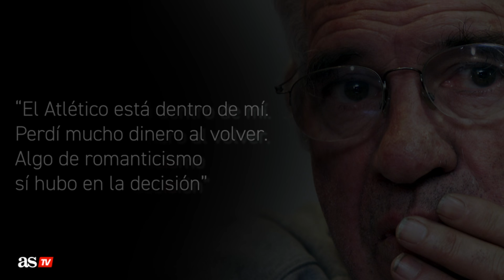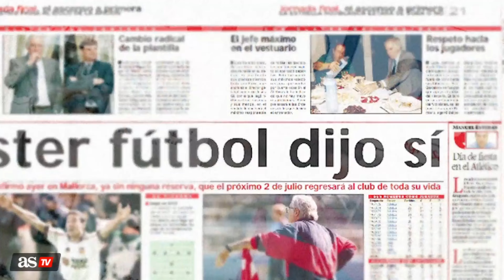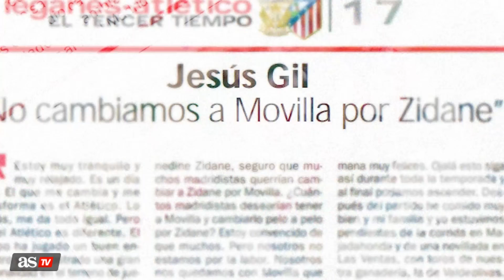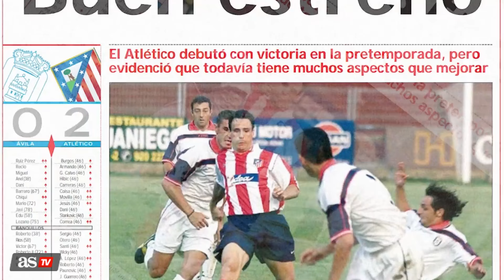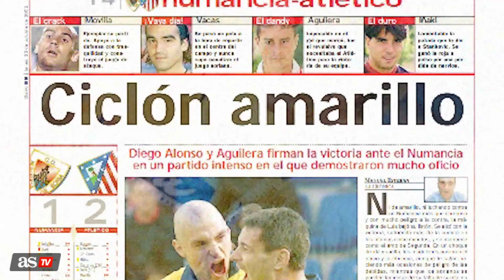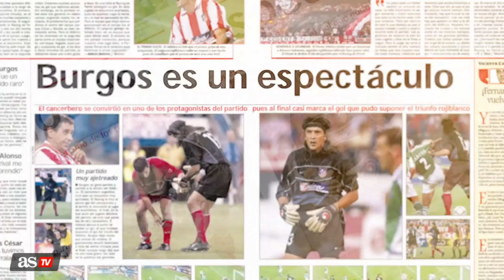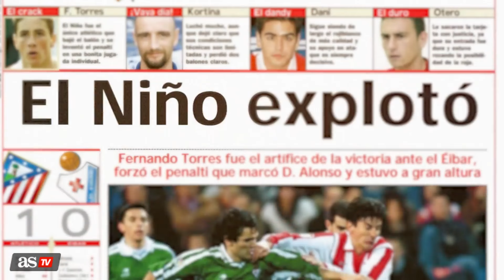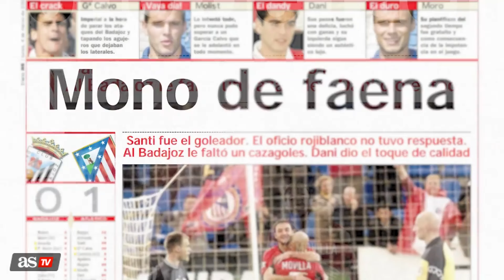EL GESTO MÁS ATLÉTICO DE LUIS EPISODIO 1 | DOCUMENTAL | LUIS ARAGONÉS | ATLÉTICO MADRID | DIARIO AS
AStv estrena El gesto más atlético de Luis, una gran producción documental de dos episodios que rememora, 20 años después, una de las mayores historias de amor a un club que se recuerdan y la decisión más especial de Aragonés en su carrera deportiva.

El descenso del Atleti al infierno abrió una herida en las entrañas de Luis Aragonés que sólo podía cicatrizar de una manera. "Hay que ir a subir al Atleti", confesaría a su inseparable mano derecha Jesús Paredes. Aquella decisión tenía un peaje muy alto: renunciar a la Champions, decir que no a las millonarias ofertas de Barcelona, Valencia y Depor, exponer su prestigio... todo por sacar a su Atleti de Segunda.

La vuelta a Primera con la leyenda de regreso al banquillo estuvo repleta de anécdotas y momentos memorables. Varios de ellos salen a la luz por primera vez para disfrute de todos los aficionados al fútbol. Por El gesto más atlético de Luis pasa el que fue el pasillo de seguridad del técnico aquella temporada: Mono Burgos, García Calvo, Movilla y Diego Alonso, los cuatro nuevos y a los que el Atleti y Luis marcaría de por vida. Además, Santi Denia aporta la visión de un veterano rojiblanco y participan otros protagonistas como Enrique Cerezo, Jesús Paredes, Doctor Villalón, Matallanas...

El documental acrecienta todavía más a Luis Aragonés como una figura irrepetible del fútbol español. Una personalidad arrolladora que dio una lección de amor, fidelidad y compromiso que se jugó hasta su salud por rescatar al Atleti del peor momento de su historia.